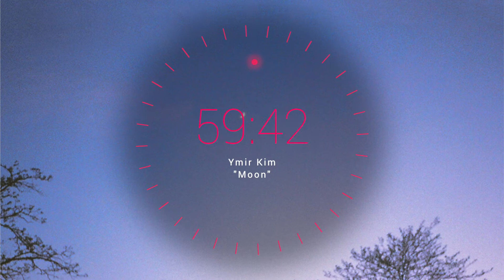[Playlist] ENFP 심리 정복을 위한 음악지침서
신이 날 때는 지구를 뿌시고 우주를 정복하는 하이텐션 집단.
하지만 감정 기복도 심한 미스테리 기복러들.
3명 이상 모이면 제일 시끄럽고 탈도 많은 폭주 기관차.
하지만 멍석 깔아주면 쭈그리가 되버리는 소심한 그들. 이들은 바로 ENFP.

신비한 마력의 ENFP 동지들과 이 미스테리한 집단이 궁금한자들을 위해 준비한 플레이리스트!
친구 중에 ENFP 한명만 있어도 인생이 심심하진 않을 걸?

1. Marion - 너드커넥션 (Nerd Connection) / TOO FAST (0:00)
2. Yes I Am - dp888 / Yes I Am (1:00)
3. Maybe - Sailli, Hersh / Maybe (2:00)
4. Let's love - CHRK (청록) / FILL (3:00)
5. 안겨와 (greed solo) - 검정가죽 / Log In (4:00)
6. 내 사랑 뽀빠이 - JY Lee / 내 사랑 뽀빠이 (5:00)
7. STEP (Feat. BLESS) - 베리 (Berry) / STEP (6:00)
8. 생각 - muhpy / 생각 (7:00)
9. Shut Down (Feat. 이도이) - VENI RAIN / RAINSHOWER (8:00)
10. No answer No question (Feat. HAERA) - Vivan / No answer No question (9:00)
11.  hover round (Feat. 김효린) - TAEWON / hover round (10:00)
12. Moon - Ymir Kim / Moon (11:00)
13. Sex Drive - Young MAN / waves (12:00)
14. 겨울에게 (With 최준근) - 권별 (Kwon Byul) / 겨울에게 (With 최준근) (13:00)
15. 그거면 돼 (Feat. 이혜민) - 원다희 / 그거면 돼 (14:00)
16. 헤어지다 - 푸른선 / 헤어지다 (15:00)
17. We Wrong - Oddity Nature / BangleBangle (16:00)
18. Push (Feat. Hauzee) - chillobey / To be honesty (17:00)
19. Loop - Zosh / Loop (18:00)
20. Miss Her - 채희수 / Peaceful World (19:00)